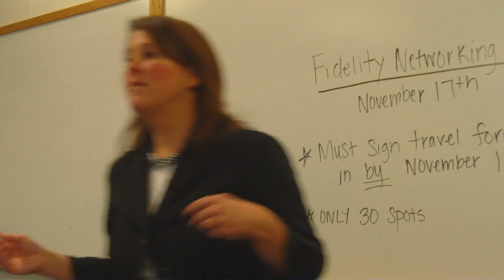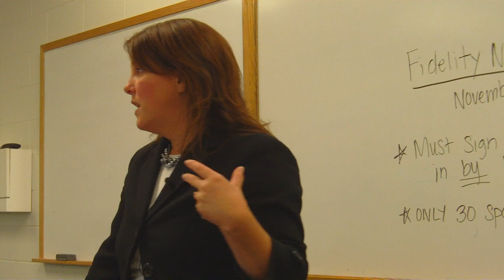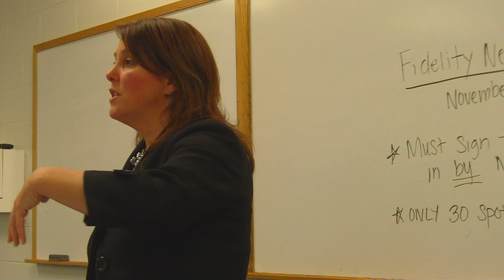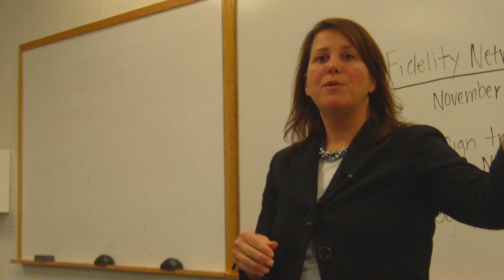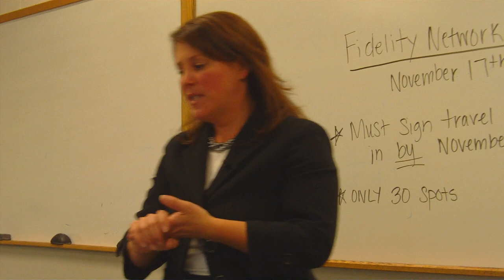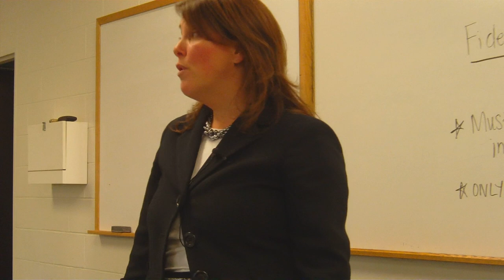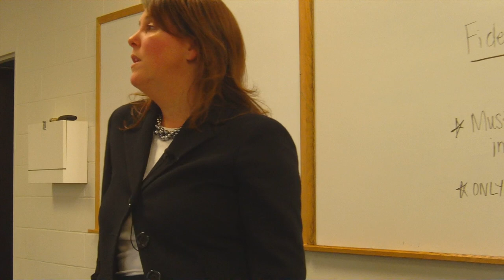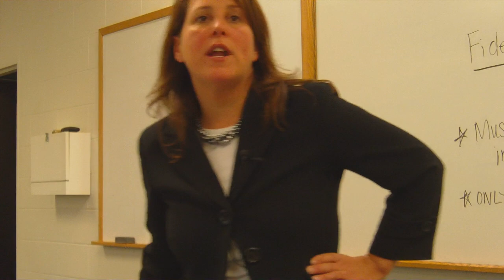Hodgson-SIGNALS.mov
Molly Hodgson '91 Smith speaks with S.I.G.N.A.L. (Students Interested in Growth, Networking, and Leadership) group at UNH's Whittemore School of Business & Economics.